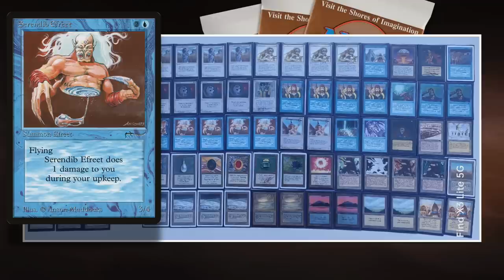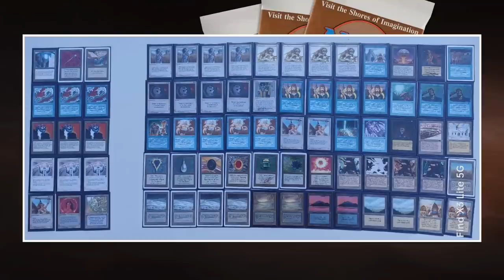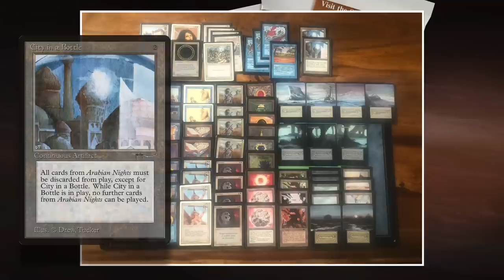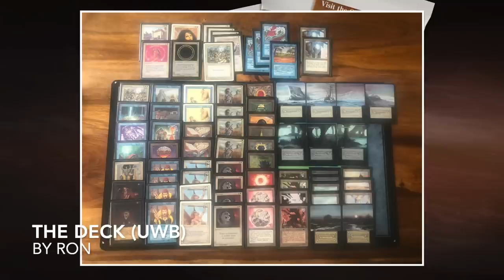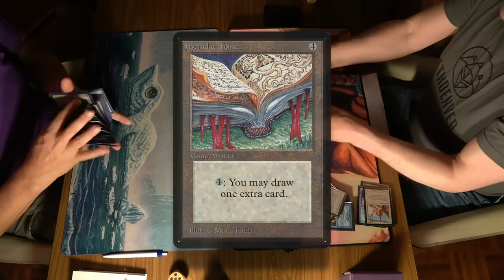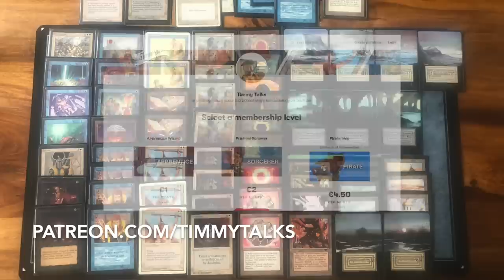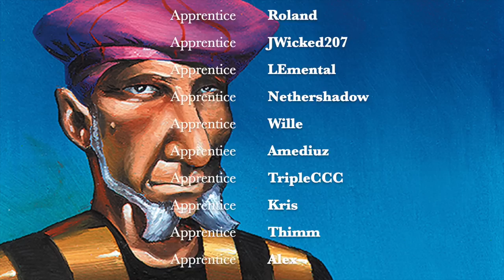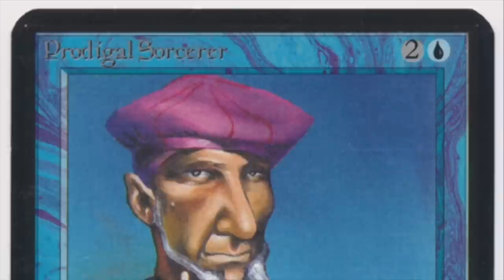The MTG 93/94 Finals of KOTh VIII, Lion Dib UWb vs The Deck UWb | Old School Magic | 602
Get ready for the finals of the Knights of Thorn, the oldest Magic the Gathering Old School tournament of the Netherlands! In the finals we have Ron from the Netherlands playing a creature heavy version of the Deck. He is taking on Baptist from Belgium, who is playing his favourite Lion Dib deck.

Who will win this thriller of a match and crown himself the KOT 8 MTG Champions?!

Decks: The Deck vs Lion 🦁 Dib
Players: Ron vs Baptist

00:00 MTG 93/94
01:19 Lion Dib
04:18 The Deck

06:11 MTG Games